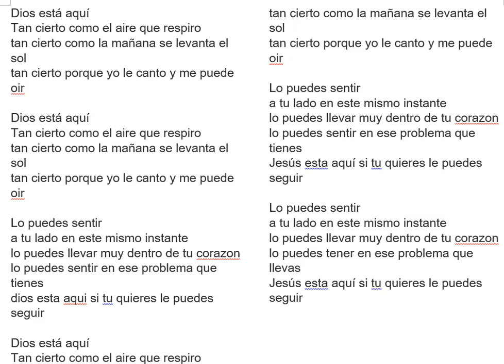karaoque Dios esta aqui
con este video podras cantar dios esta aqui